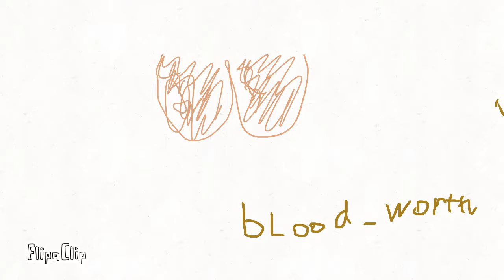But-cheek pooping animation